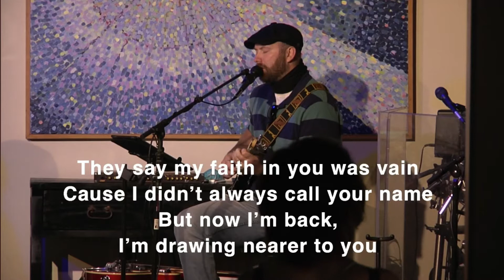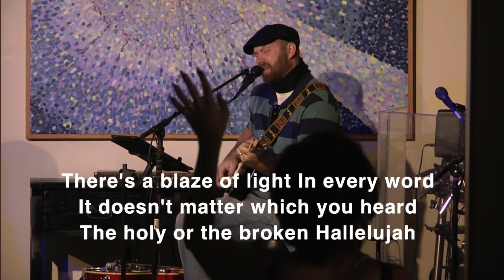Hallelujah - A Worship Song With Jacob Beechler at New Dawn Community Church